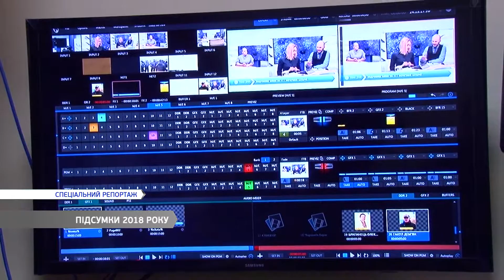Кращі сюжети-2018 "Думськой TV "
Ми завжди в епіцентрі подій! Журналісти "Думськой ТВ" протягом всього року намагалися донести вам найактуальнішу і Наіцікавішу інформацію. Кращі сюжети 2018 року в нашому ефірі.